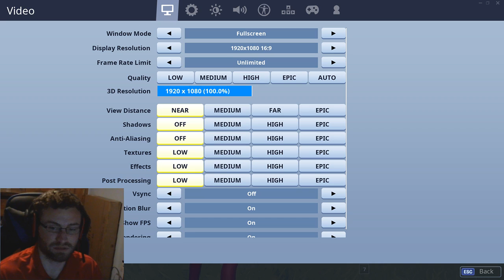Average Player Playing Fortnite Battle Royal Season 9!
I'm Playing Fortnite! Let's GO!